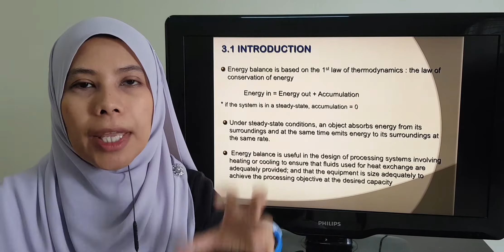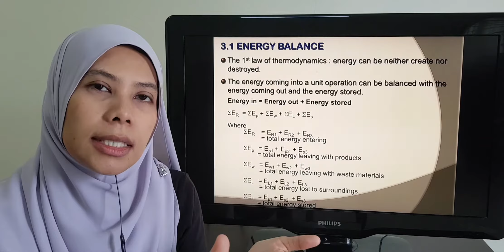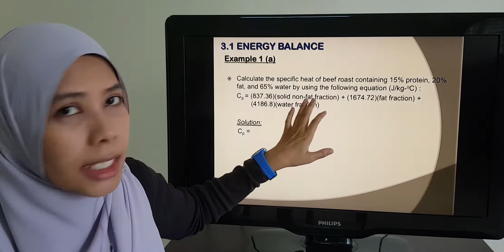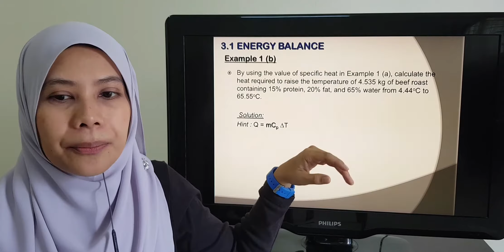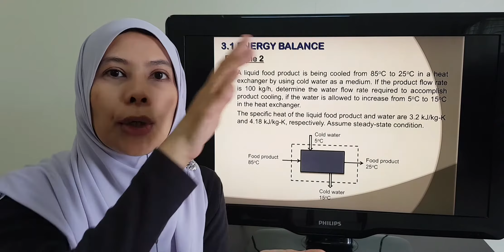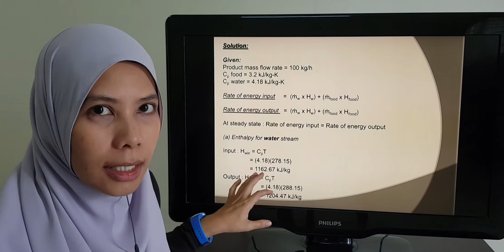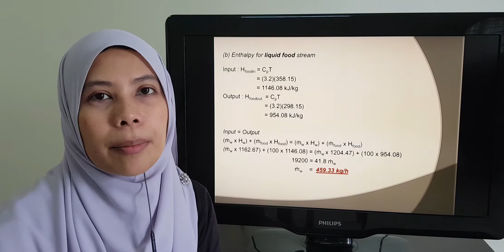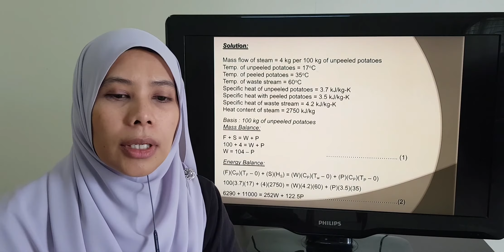FST209 CHAPTER 3 (1/2)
This is the video for Chapter 3: Mass Balance. Watch this video and another one to cover up the whole Chapter 3.
Fill up your attendance once you have finished watch both videos.